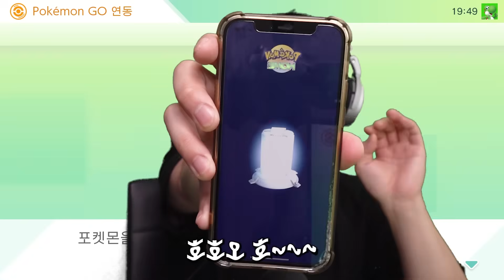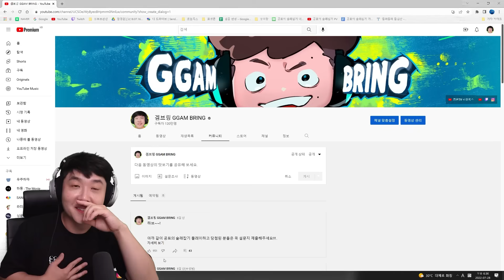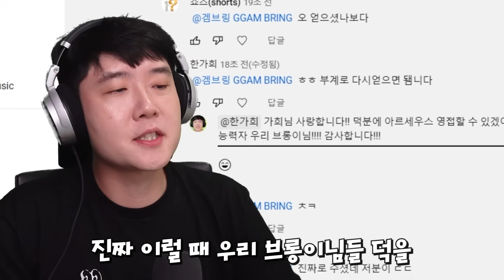아르세우스 만나기 위한 마지막 포켓몬 1마리!! 브롱이들의 도움이 필요해!! - 포켓몬 레전드 아르세우스 18 - 겜브링(GGAMBRING)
브롱이들이 최고야 정말.. 항상 고마운 거 알지? ㅎㅎ